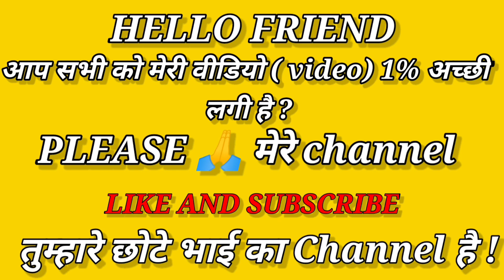Top 4 Gaming Intro Templates 2022 No Text 3D & 2D Free Download